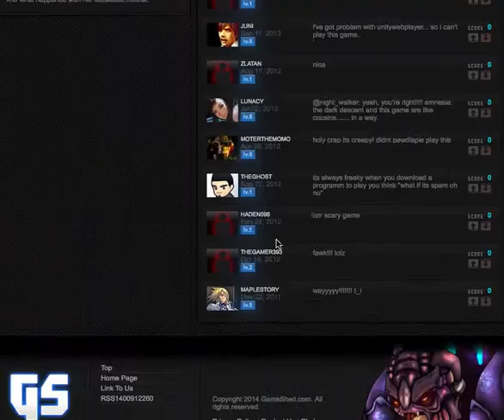THE RED KEY!!!!!!LOST SOULS PART1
Hey Guys, this game was fucked up but i will do a part two cuz of da red key